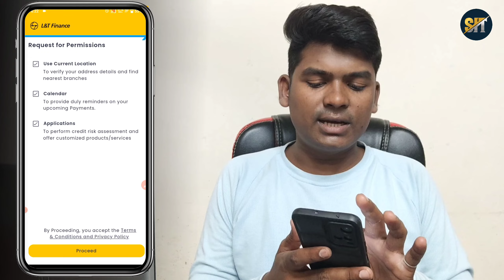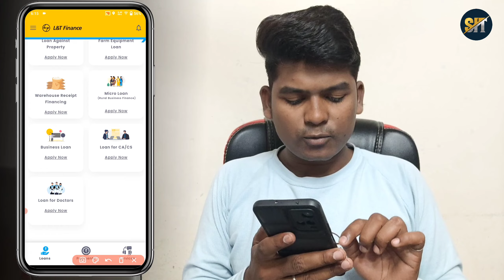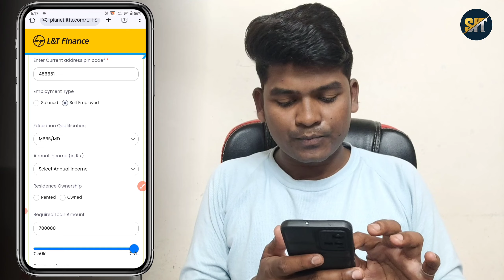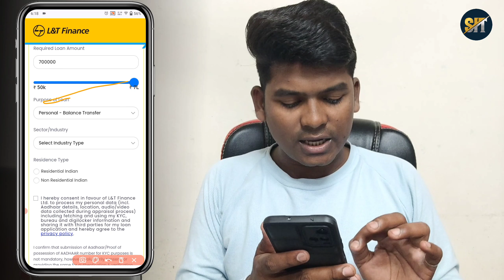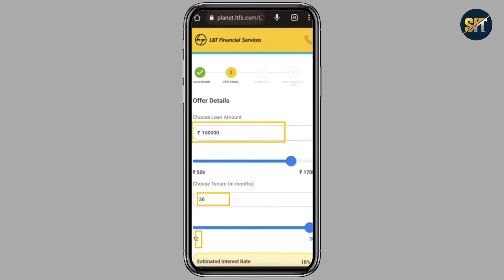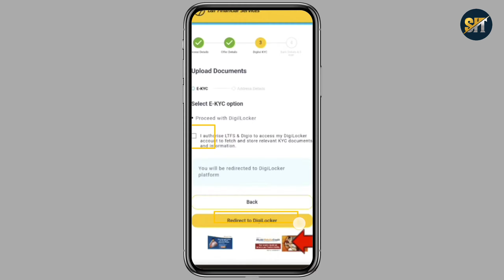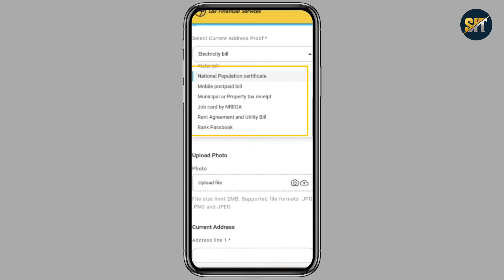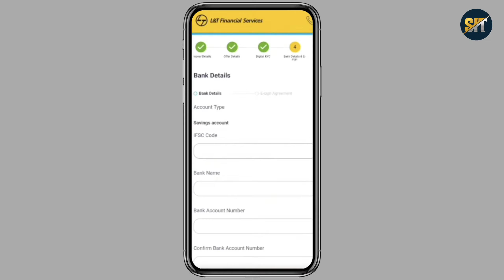Instant Loan App - L&T Finance Personal Loan Online Apply | Loan App Fast Approval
In this video, we explore the l&t finance personal loan online apply and Instant Loan App that offer loans without requiring traditional income documentation. Perfect for those unexpected expenses or financial emergencies when you need funds fast but lack conventional proof of income.

tags for references:
loan apps
fast approval loan apps
new loan app
instant loan apps fast approval
best loan app fast approval 2024
success tech
new loan app today
instant loan
best loan app 2024
loan app
new loan app fast approval without sibil
best loan app,best loan app for students
personal loan Kaise 2024
personal loan Kaise le sakte hain
loan app fast approval without income